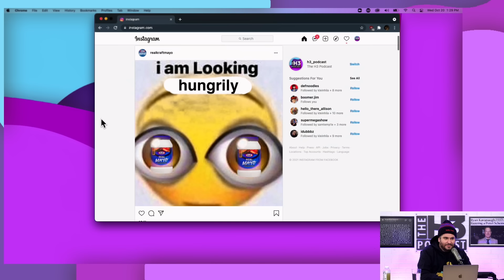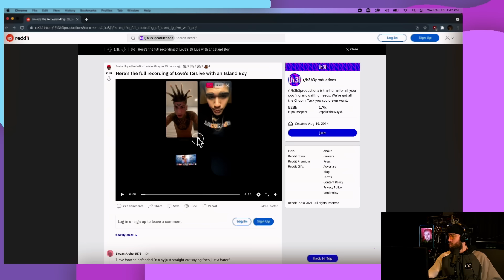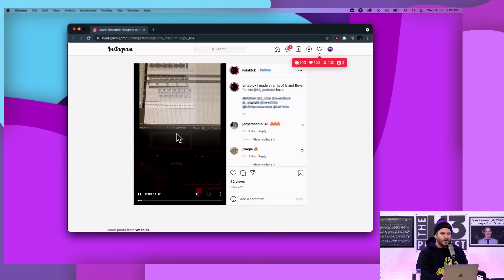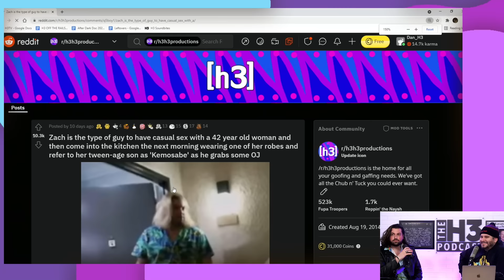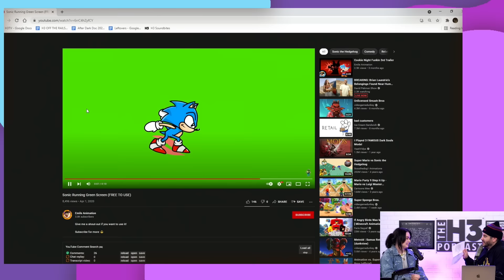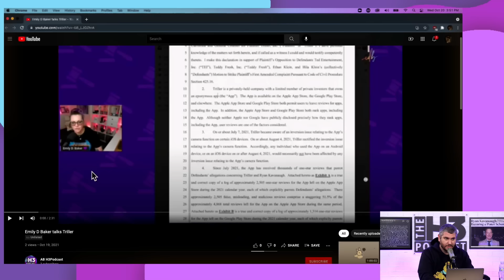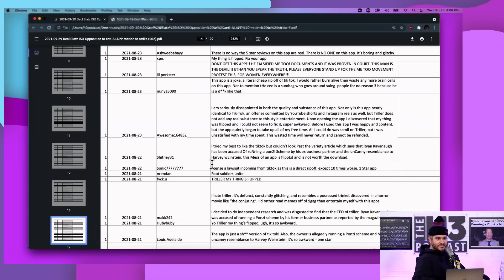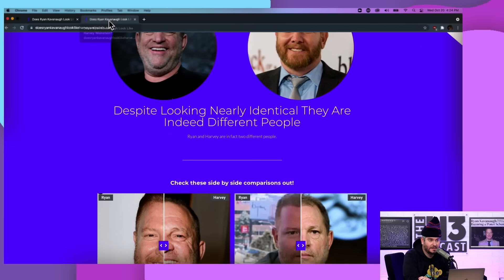Ethan Guesses Who’s High - Off The Rails #15